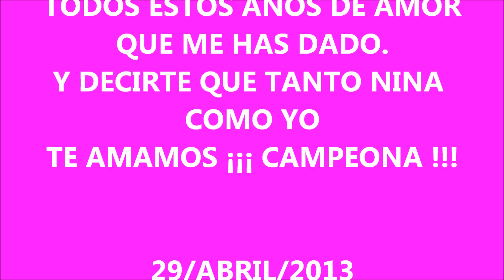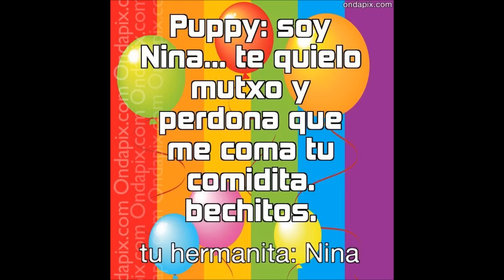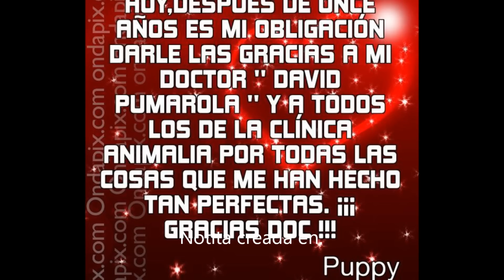CUMPLEAÑOS PUPPY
11 CUMPLEAÑOS DE MI PERRITA MAYOR PUPPY.